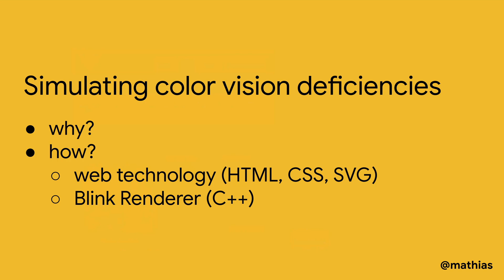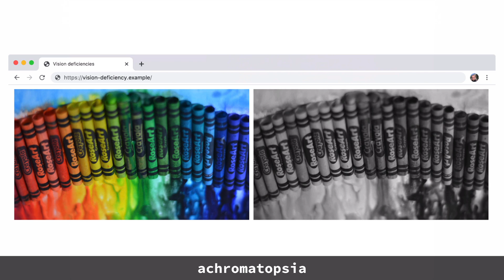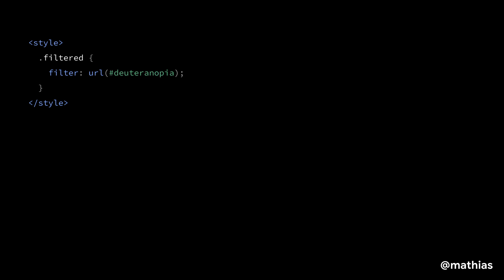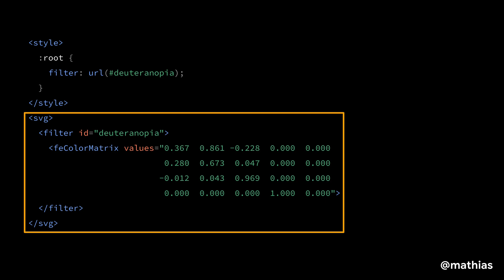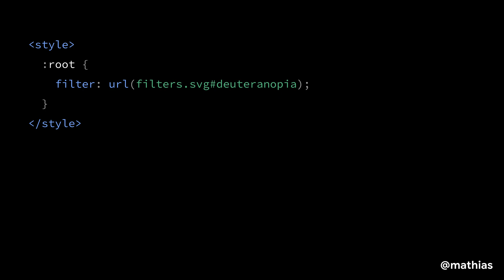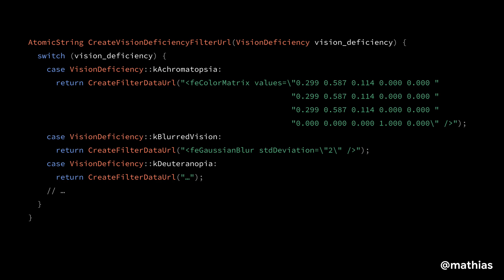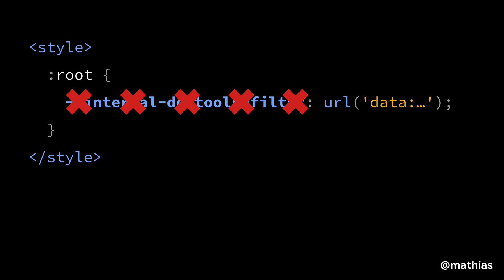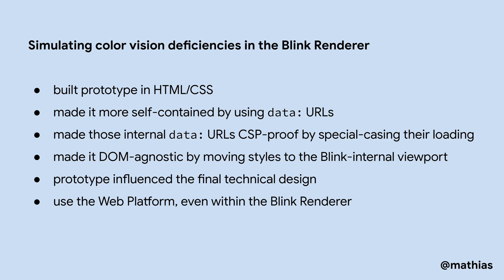Simulating color vision deficiencies in the Blink Renderer (BlinkOn 13)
Chrome DevTools can simulate color vision deficiencies in the Blink Renderer, to help you designers & developers understand the accessibility of their color schemes. This presentation explains

• why we worked on this
• how to achieve the same effect using web technology (HTML, CSS, and SVG)
• how we actually implemented this in the Blink Renderer (C++)